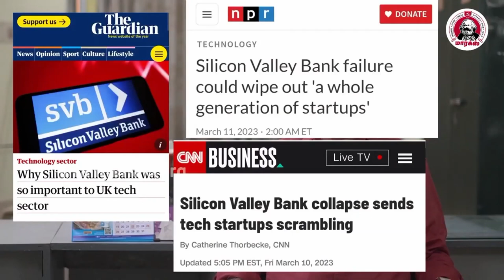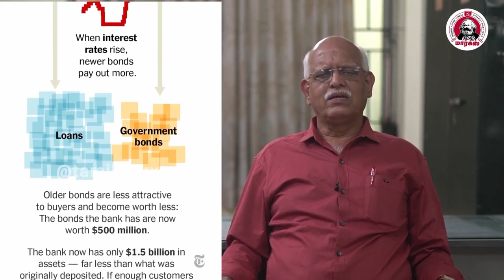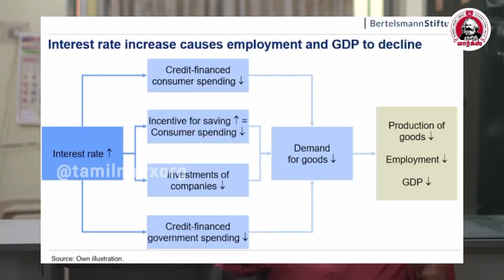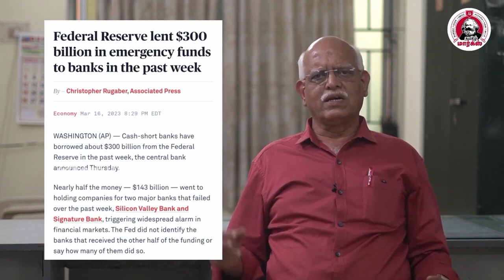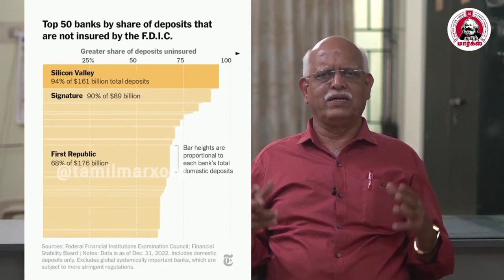வங்கிகள் திவாலுக்கு இதுதான் காரணம்|சி.பி.கிருஷ்ணன்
விலையை உயர்த்தினால் கடன் வட்டி உயரும், வட்டி உயர்ந்தால் தேவை குறையும், தேவை குறைந்தால் விலைவாசி குறையும், அதனால் அனைத்தும் கட்டுக்குள் வரும் என்று சொல்கிறார்கள். உண்மையில் அது நடப்பதே இல்லை. தேவை குறையும்போது உற்பத்தியை குறைக்கிறார்கள், உற்பத்தியைக் குறைத்தால் மீண்டும் வேலையிழப்பு நடக்கும், வேலையிழப்பு நடந்தால் மீண்டும் வாங்கும் சக்தி குறையும், மீண்டும் உற்பத்தி குறையும் - சி.பி.கிருஷ்ணன், இணைச் செயலாளர், வங்கி ஊழியர் சம்மேளனம் Bankruptcy bankfailure financialcollapse siliconvalleybank More